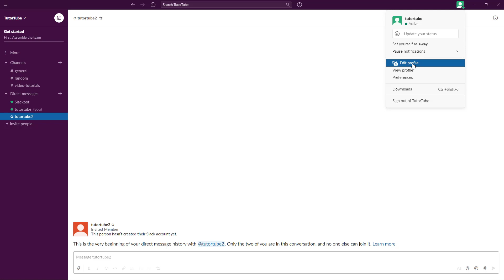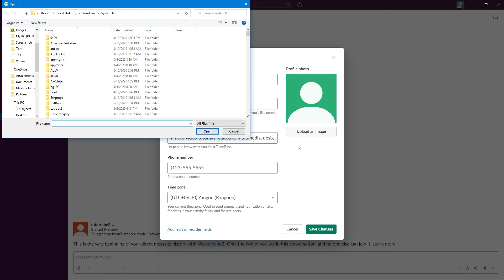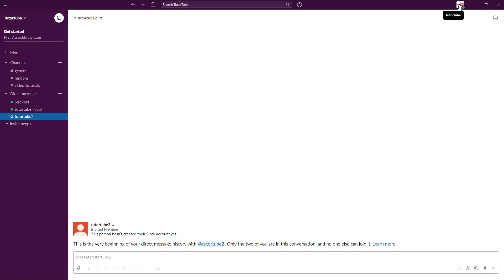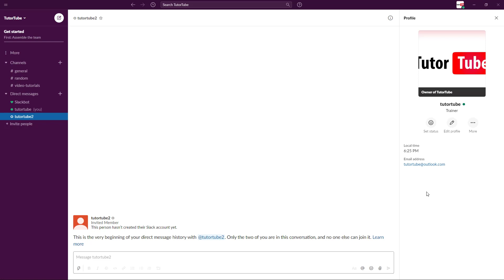Slack Tutorial - Lesson 4 - Editing Profile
In this tutorial, we will be discussing about Editing Profile in Slack

Learn the basics of using Slack including how to communicate, collaborate and share documents with your team members.

This lesson has been made using Slack for Windows 10 but is applicable for Mac Version of the application and web version of the application as well.